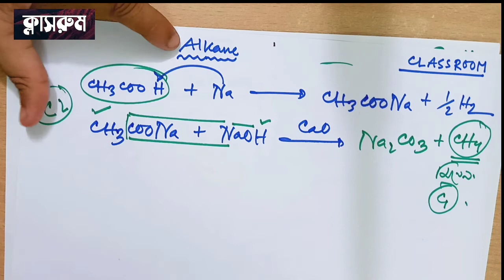১|অ্যালকেনের বিক্রিয়া| জৈব যৌগ| রসায়ন ২য় পত্র|Network Education| Classroom